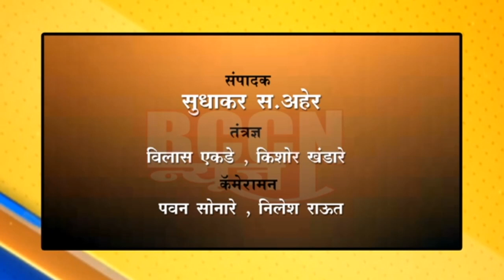खामगाव : भुईमुंगाला भाव मिळत नसल्याने बाजार समितीमध्ये शेकडो शेतकरी आक्रमक...